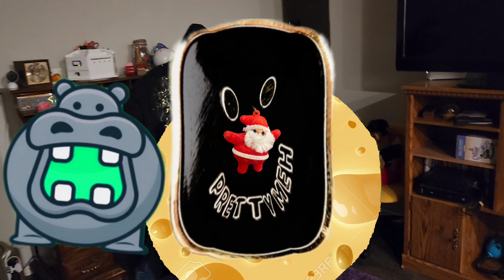The big cheese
This video is about a new years resolution and above all to stay healthy and happy.
This video will self-destruct soon
 Happy New Year to all and the best of luck this year.
I'm open to collaborating with someone who can help me with audio.
I'm not a musician but anything besides the noise I make would be awesome.